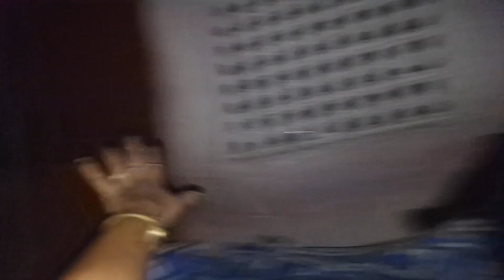🤔इतने दिनो से vlog क्यू नही बनाया 🙄किसने किया vlog बनाने से मना😓